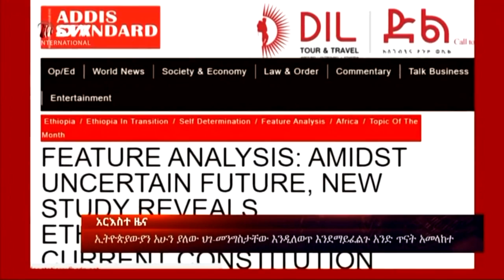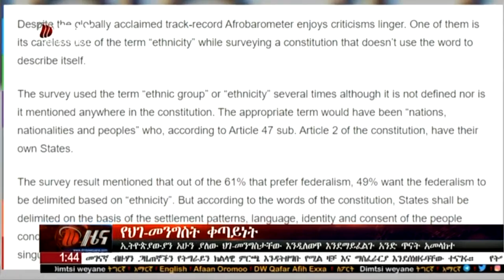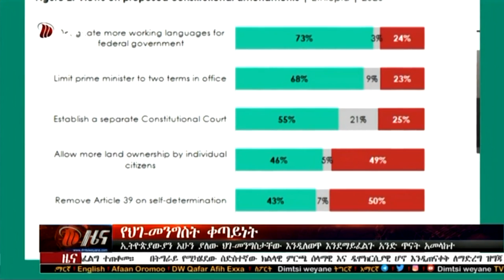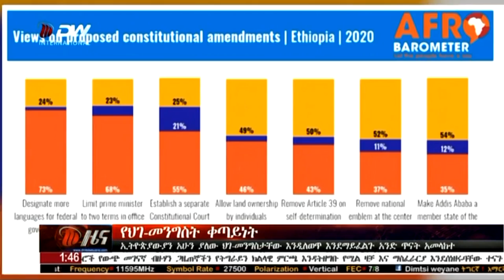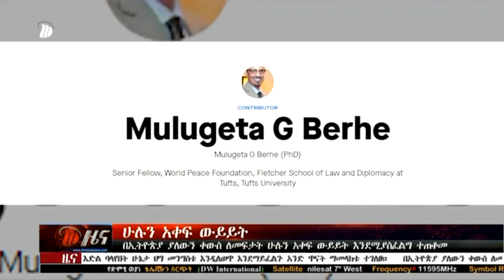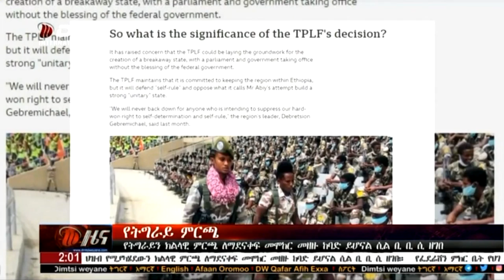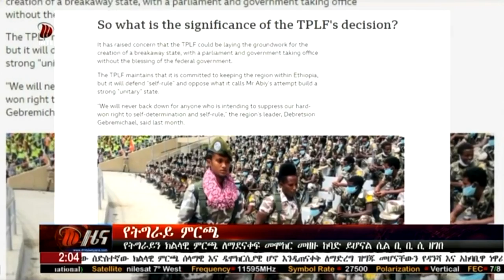DW International አማርኛ ዜና ሰዓት 01:30፣ ነሃሴ 30/2012 ዓ.ም